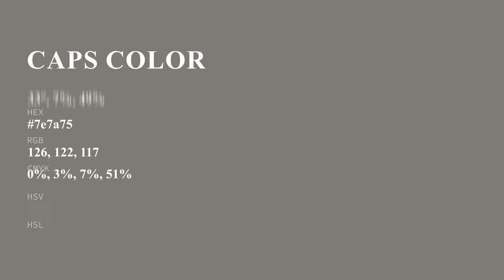Caps color 7e7a75 hex color - Grey color - Cool color 7e7a75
What color is Caps ? 7e7a75 hex color - Grey color - Cool color 7e7a75

Hex 7e7a75 Color Code is also known as Caps color.